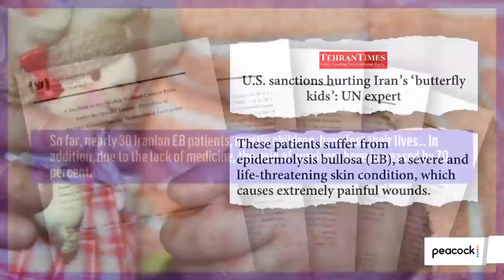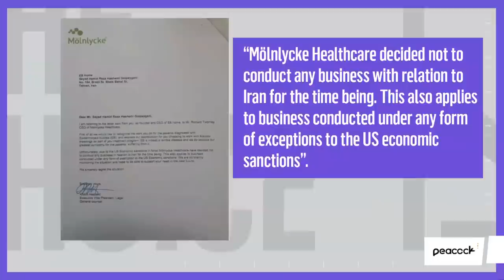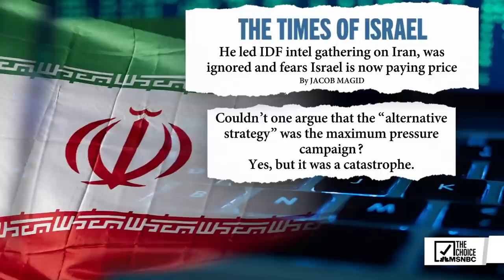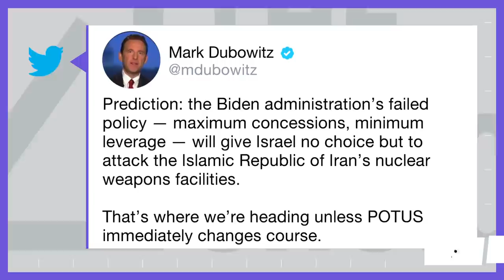Where The Iran Nuclear Deal Negotiations Stand | The Mehdi Hasan Show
Iran and world leaders are back at the negotiating table as talks on a nuclear deal resume in Europe. Iran is pushing to lift U.S. sanctions that have had a devastating effect on its people. But will the U.S. rejoin the deal, or is the gulf between the parties unbridgeable?